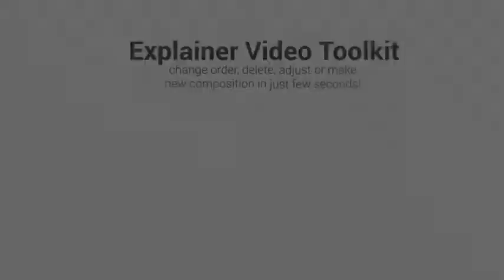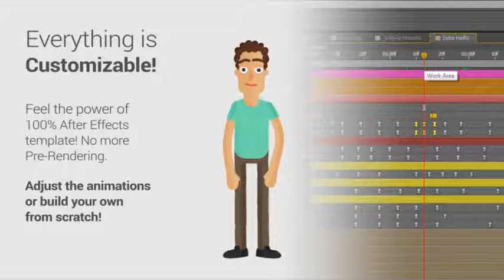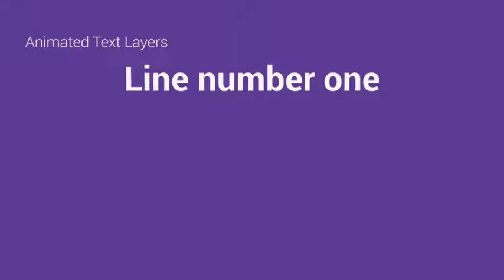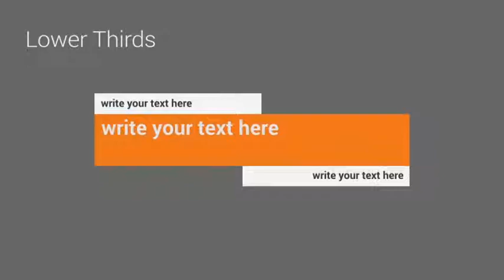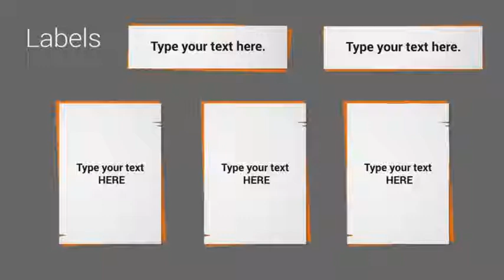Explainer Video Toolkit After Effects Project Template Files After Effects Template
TECHNICAL DETAILS

100% After Effects! Everything is customizable.
Controls for all elements!
Video tutorial included (30 minutes)
Completly editable timing, text and color
Full HD 1920×1080 resolution
Tested After Effects CS5, CS5.5, CS6 compability!
Lighting fast rendering!
Recommendation

This template unfortunatelly can’t be universalized for other languages of After Effects so for example if you have German version of template it won’t work perfectly. To fix this you need to switch your after effects to english version.

To do this, simply place an empty ae_force_english.txt file in your My Documents folder
Some errors related to language can be caused also by naming your folder in other than latinic typos, avoid naming your folders and files in other than latinic whenever you’re using after effects ;) video about this problem is

promotional videos
product demo
marketing videos
sales videos